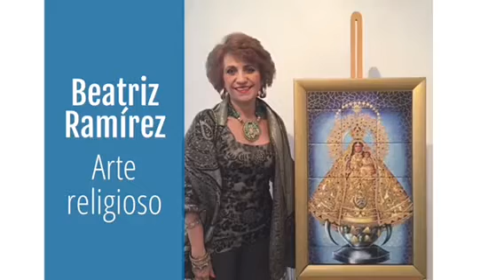Ecce mater tua, Virgins exhibit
Virgins exhibit by: Antuán Rodríguez, Beatriz Ramírez, Claudio Castillo, Ana María Sarlat, Jesús Rivera, Laura Luna, Danilo Vinardell, Ninoska Pérez Castellón, Salvador González, Reynier Llanes, Carlos Rancaño, Aristide Pumariega y Luchi Estevez.
Miami Hispanic Cultural Arts Center. Curator: Grace Piney.